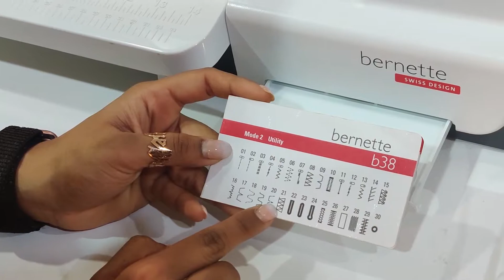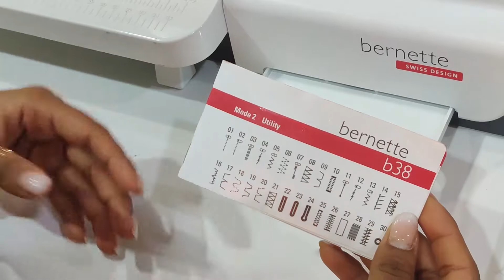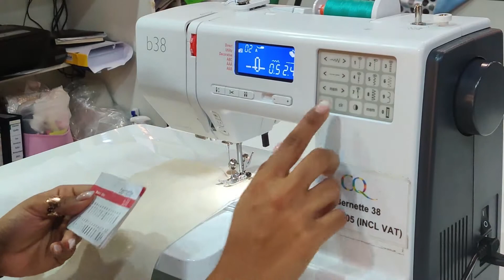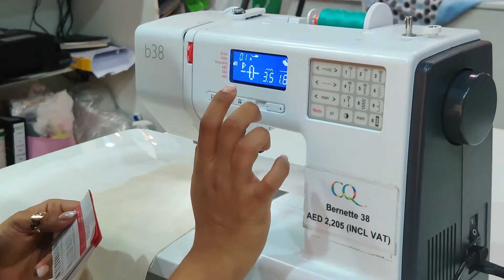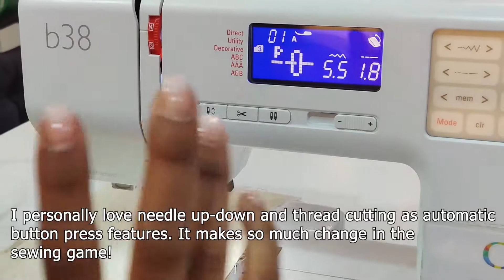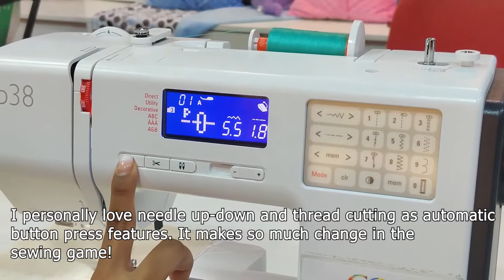What I Love About the bernette 38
The bernette 38 is like one of the BEST all round sewing machines that we have had the liberty to show and sell. It is perfect in terms of utility stitches for all round sewing, has great stitch quality and we love the automatic functions

What do you look for if you are a beginner sewist? I feel like PRICE of machine is a matter of personal budgets and these vary from person  to person. So i rather we talk about features!